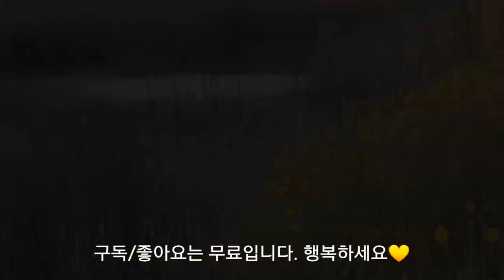하얀 눈이 내린것 같은, 은색 잎 식물, 백발노인이라는 뜻을 지닌 백묘국(白妙菊)꽃, 설국(雪菊), 꽃보다 잎이 더 사랑받는 식물, 크리스마스 장식 식물, Dusty miller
*오늘은 백묘국 또는 설국으로 불리우는 실버식물을 소개한다.
대부분의 식물들은 꽃이 아름다워서 좋아하는데 간혹 꽃보다 잎이 너무 독특하고 매력이 있어 잎이 더 사랑받는 식물도 있다.  백묘국이 그 중 하나인데, 꽃보다는 잎을 풍성하게 보고 싶어서 꽃대가 올라오면 자르는 사람도 있을 정도다.  그래서 잎은 봤는데, 꽃은 못봤다는 사람이 많다.